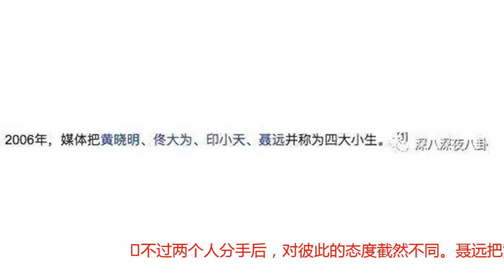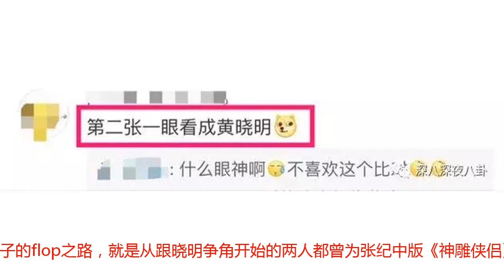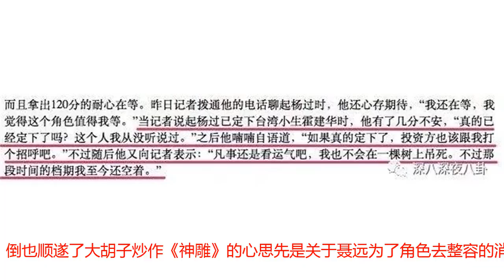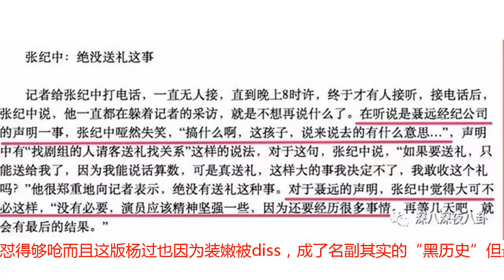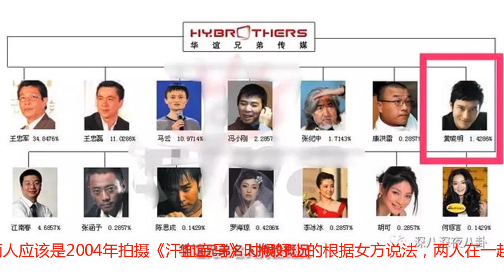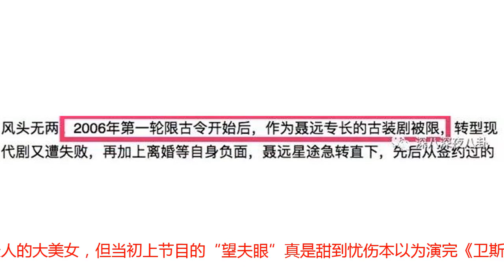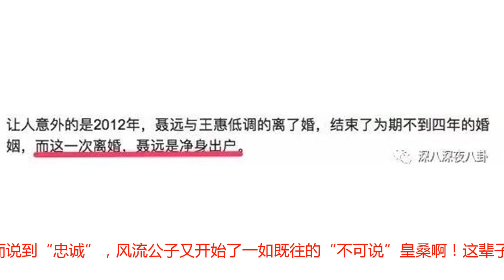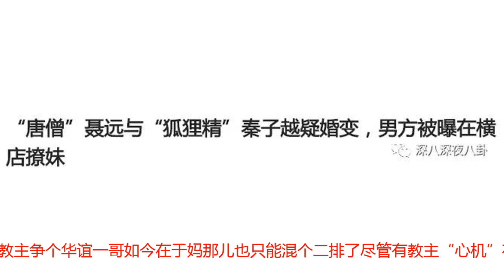乾隆鉴婊术稳准狠，聂远脂粉堆陷得深？男神齐三公子是怎么糊掉的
不过两个人分手后，对彼此的态度截然不同。聂远把黄奕捧成胸口朱砂痣而黄奕对聂远实力嫌弃，真真“墙上蚊子血”，看着都烦聂远演的另一个有“性启蒙”价值的角色是《大唐情史》里的辩机在这部神剧里：傲娇公主生扑禁欲玄奘高徒进而珠胎暗结，最后和尚被腰斩。只有大唐敢玩的这么野吧！全剧尺度都大得惊人：就问你这位猥琐李世民辣不辣眼？还有德国骨科！初唐的李家王朝，才是真.戏精家族这群“奇人”里，最难把握的是兼具“人欲”与佛性的辩机。而聂远眼里的人性和佛性都那么真实所以当初聂远名列“内地四小生”，还是可以说实至名归der这其中时至今日（流量）还坚挺的，只剩教主了吧? 都是古装剧起家，据说聂远有些镜头跟黄晓明还略有撞脸？这条评论聂远看到恐怕是要扎心了，毕竟教主是他演艺路上的重要“拦路虎”哎，齐三公子的flop之路，就是从跟晓明争角开始的两人都曾为张纪中版《神雕侠侣》试镜杨过，跟刘亦菲搭过戏，造型对比如图聂远版“过儿”更冷冽，眼神中的戾气也多些黄教主的“眼技”从那时起就没咋变过，主打【招牌深情凝视】这皱眉+watching u的表情真的十多年没变过哎！那版《神雕》的选角也是一场大戏，04年开始刷新闻稿，内地知名小